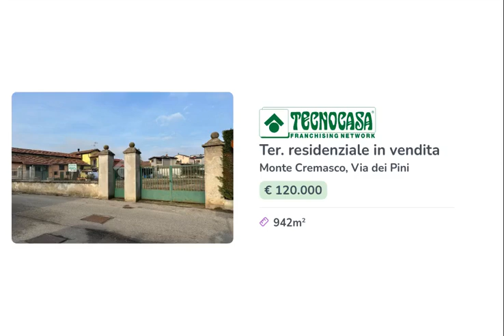Monte Cr. - Lotto di terreno edificabile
Proponiamo lotto di terreno edificabile di 942 mq

Approfittane subito ‼️

Non fartela scappare! Contattaci! 🤳